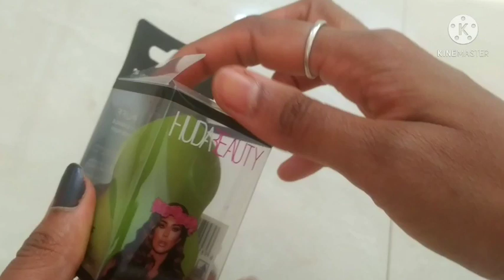ಯುಗಾದಿ ಹಬ್ಬದ ಸಾಂಪ್ರದಾಯಿಕ ಮೇಕಪ್ Summer Special Traditional Makeup look in Kannada